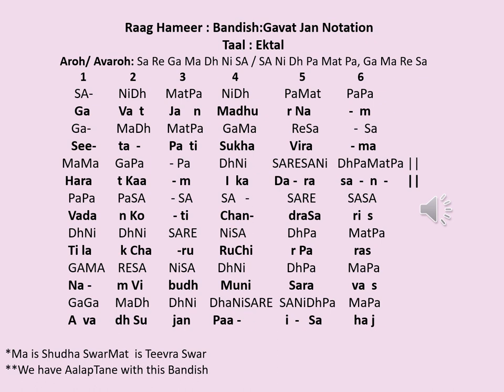RaagHamirGavatJanNotation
Presenting this Bandish "Gavat Jan " from Raag Hamir/Hameer.
This is also answer to our raagabasicsquiz5 .
There many videos presented on our channel as well as on our blog , without the notation. Because of more demand from our followers we are working on presenting notation for those videos. This bandish is one of them. Please visit Playlist of RaagHamir as well as playlists of more raaga on this channel where you can find swarmalika, Lakshangeet, ..and many more..